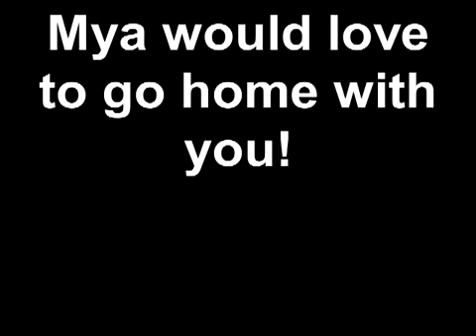Meet Mya a Domestic Shorthair currently available for adoption at Petango.com! 4/7/2011 4:40:51 PM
Mya is a sweet kitty with a great personality.  She may be a little older, but that doesn't mean she doesn't love to run around and have fun.  She would love to go to her forever home where she can sit by the window and watch the birds and squirrels playing outside.   She finds them fascinating entertainment.  Who else can you please so easily?  Hope you will come down to the Connecticut Humane Society to meet Mya.